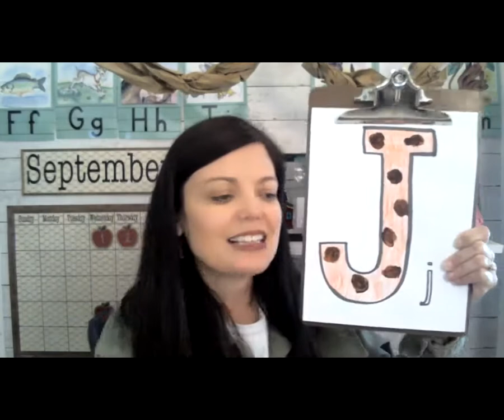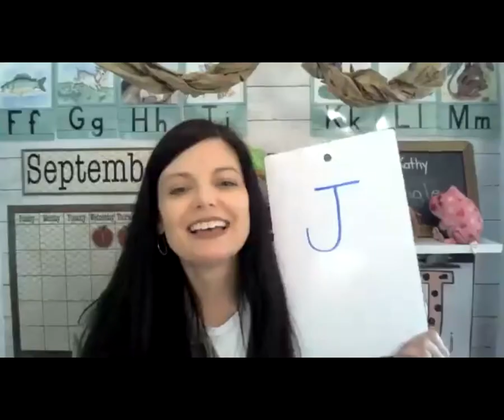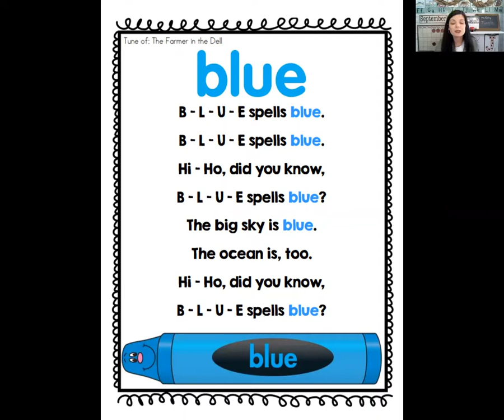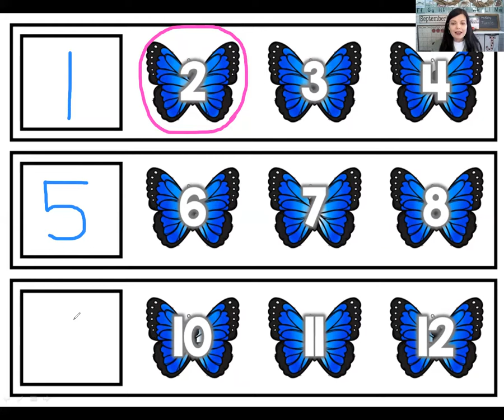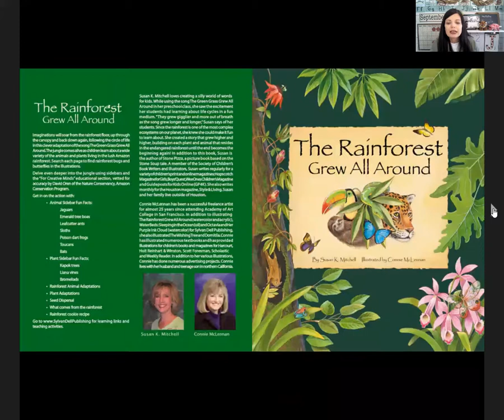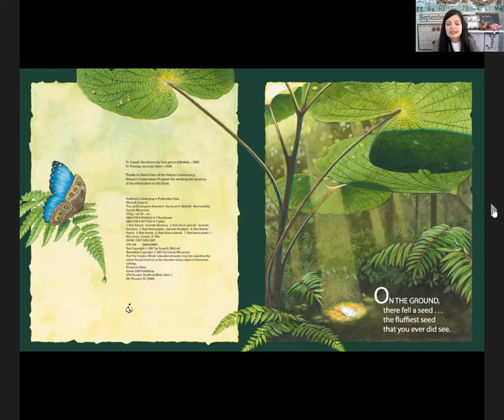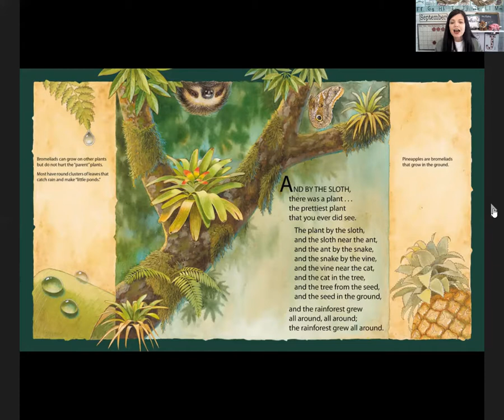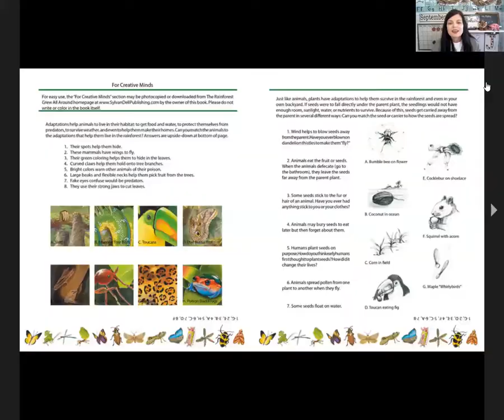J is for Jaguar (Semester 1, Week 2, F-J) Homeschool, Preschool, Pre-K, Kindergarten Daily Learning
I hope these videos bless your homeschool!

Kathy A. Hutto is a degreed teacher with over twenty-five years of experience teaching in private Christian, and public school settings.  She homeschooled her own children.  She also served for seven years as the Preschool Ministry Director at her church.  In addition, she has authored over two hundred resources for homeschool, families and church.  Her articles have appeared in Lifeway's Journey magazines, Lifeway Kids, Guideposts, Christian Living in the Mature Years and more!  Visit her website at kathyahutto.com.